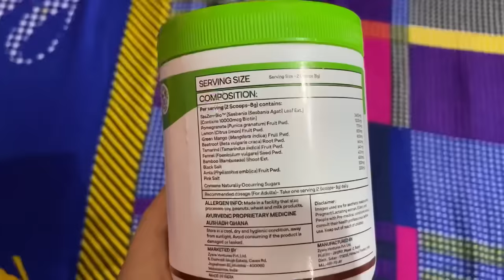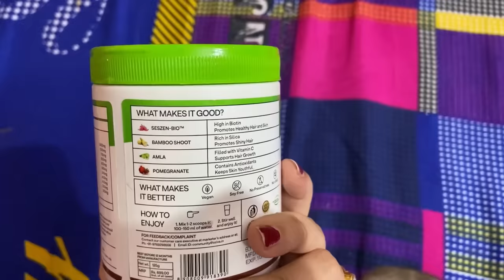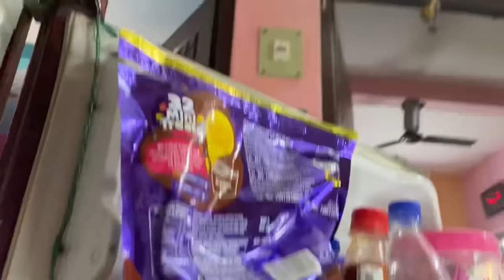Living in *freezer*🥶 for 24 Hours!! *sick*🤒 gone totally wrong 🙂😭 by |Ashwariya Mukherjee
Amazon Link to OZiva's Plant Biotin

Hi everyone

COMMENT COMMENT COMMENT5

Video is for educational purpose only.Copyright Disclaimer Under Section 107 Copyright act 1976, allowance is made for "fair use"  for purposes such a criticism comment, news reporting , teaching, skolarship , and research. fair us is a use permitted by copyright statued  that might otherwise be infringing.

ashwariya mukherjee